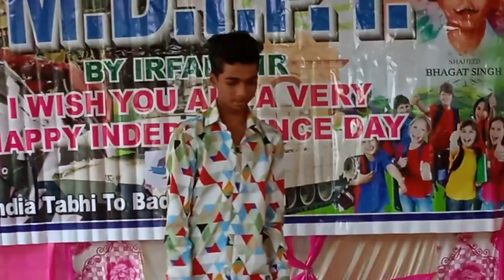independence day dance performance|| MDIPT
Hi
I am Irfan welcome to our you tube channel MDIPT online study